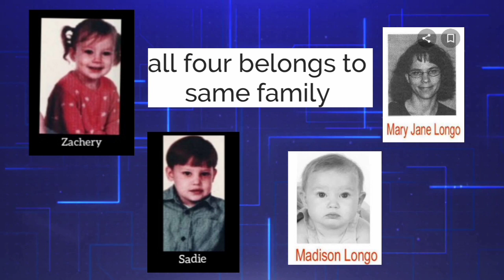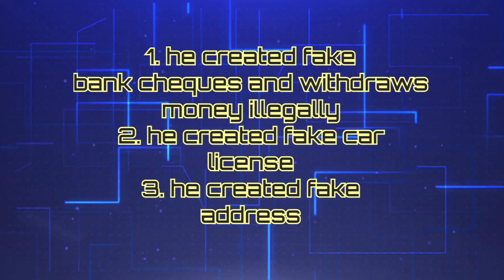the Longo family murders 🙄 | the haunted Christian Longo | crime story in தமிழ்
good eve guys.. ❤

this is the heartbreaking story of the murder of Longo family. in United States the whole Longo family killed by a stranger except Christian Longo who is the head of the family but at the end the twist will freeze your heart for sure.

psycho killers